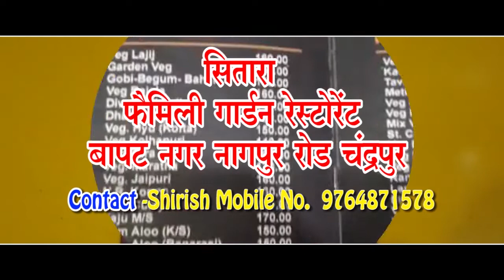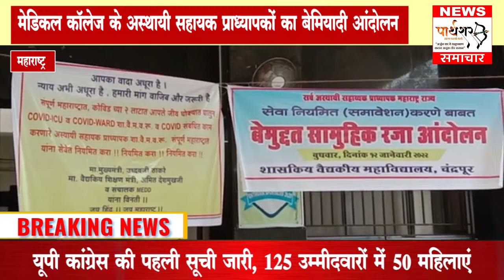मेडिकल कॉलेज के अस्थायी सहायक प्राध्यापकों का बेमियादी आंदोलन